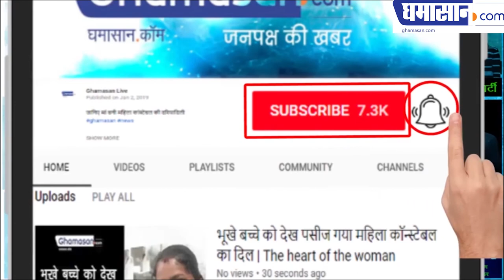गर्मी से बचने के उपाय | Garmi se kese bache | Summer Safety Tips in hindi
गर्मी से बचने के उपाय | Garmi se kese bache | Tips for Summer